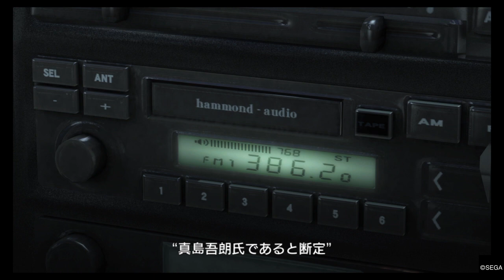龍が如く５ 第一部 桐生一馬編 四章 男の行く先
死にてえヤツだけ　かかってこい！